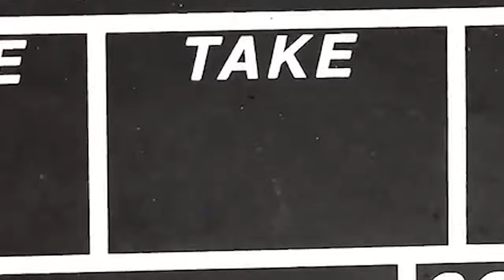10 Worst Drug Addicts in Political History, here goes my vote..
10 Worst Drug Addicts in Political History, here goes my vote..